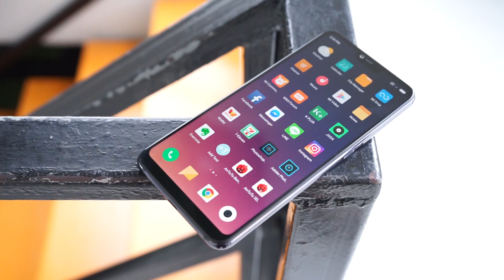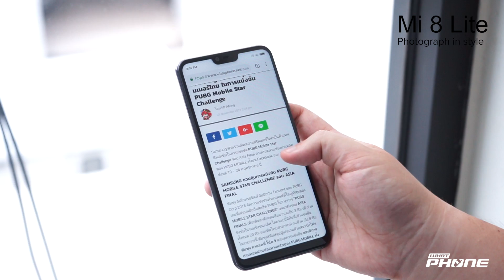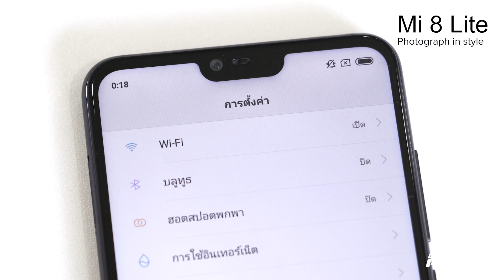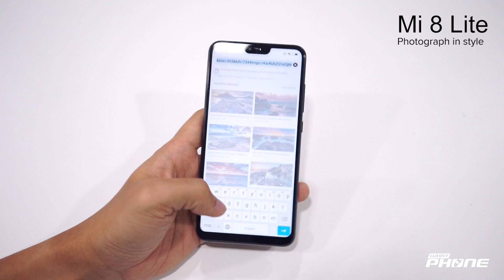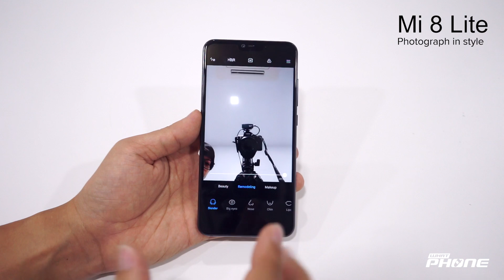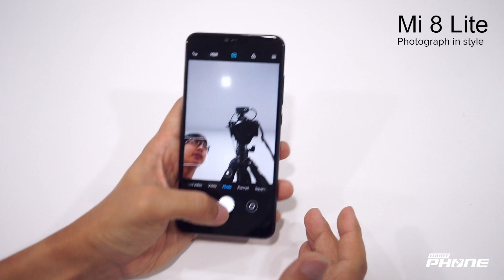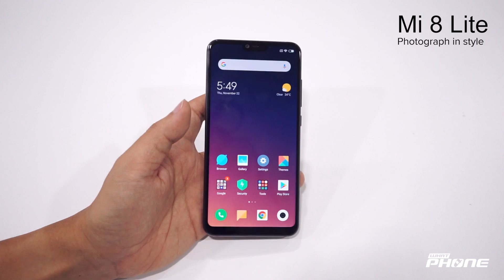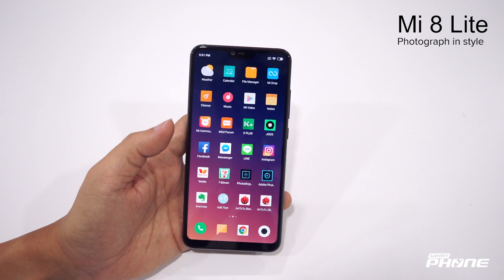รีวิว Xiaomi Mi 8 Lite ราคาเบาๆ ตัวเท่าระดับท็อปในราคา ราคา 7,990 บาท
- หน้าจอ : LCD ขนาด 6.26 นิ้ว ความละเอียด FHD+ อัตราส่วนจอ 19:9 ครอบทับด้วยกระจก Corning Gorilla Glass 5
- CPU : Snapdragon 660 RAM : 4/6 GB LPDDR4X, ROM : 64/128 GB (สามารถเพิ่ม MicroSD Card ได้อีก)
- กล้องหน้า : 24MP สําหรับถ่ายภาพเซลฟี่ Sony IMX576 1.8 um 4-in-1 Super Pixel F/2.2 รองรับ HDR มีโหมด Al Portrait, Al Beautify, Al Video Beautify
- กล้องหลังคู่รองรับ AI ความละเอียด : 12MP + 5MP เซนเซอร์หลัก: Sony IMX363 Dual Pixel Autofocus, 1.4um, f/1.9
- กล้องมีโหมด AI Studio Lighting, AI Scene Detection, AI Portrait Al Dynamic Bokeh, Al Adjustable Bokeh
- แบตเตอรี่ : 3,350 mAh รองรับ Qualcomm Quick Charge 3.0
- การเชื่อมต่อ : ระบบ Dual SIM รองรับ 2 ซิมการ์ด และใช้งาน 4G+/4G ได้พร้อมกัน
- ความปลอดภัย : ปลดล็อคหน้าจอด้วย AI Face Unlock และ เซ็นเซอร์ลายนิ้วมือด้านหลังตัวเครื่อง
- วางจำหน่าย 2 สีได้แก่ สีดำ และสีน้ำเงิน Aurora Blue
สามารถติดตามข่าวสารในแวดวงไอทีได้ที่